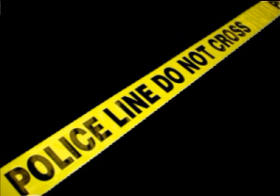Fabolous ft RUBN - Lituation